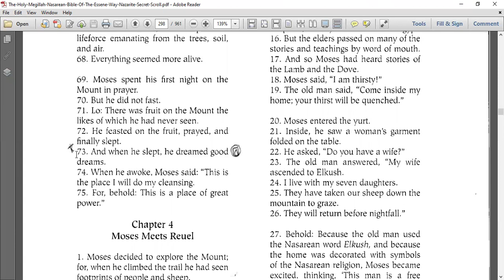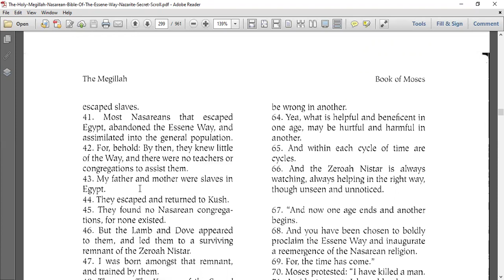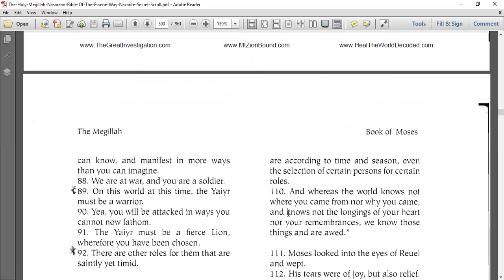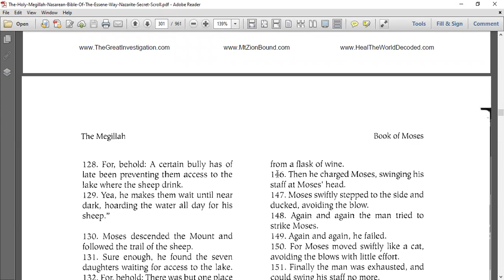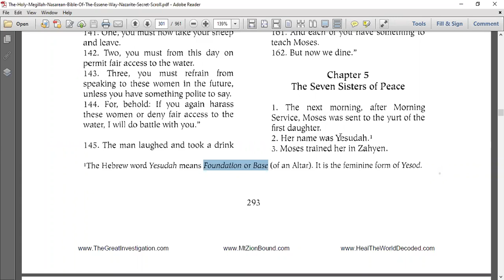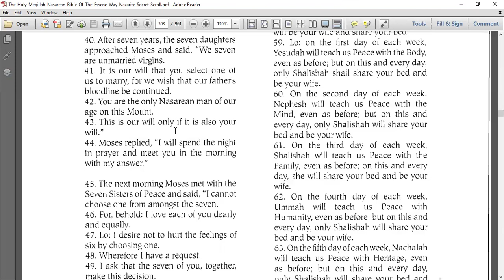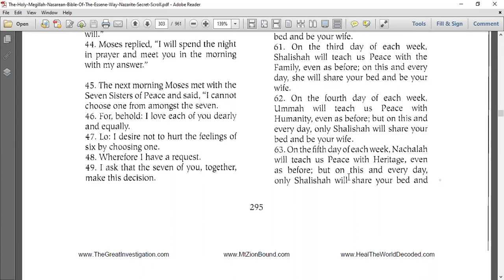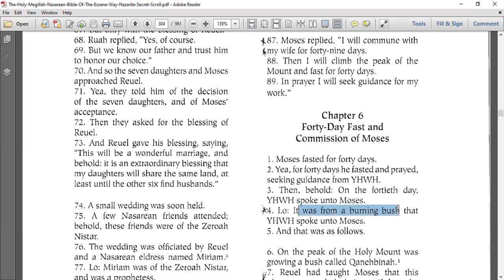Book of Moses part 2 Moses Goes to Kush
this is the second part of the Book of Moses after he accidently kills a man, he feels bad, and Moses is led to go to Kush where he meets a man named Reuel the Yaiyr the of Nasarean High Priesthood. and his seven daughters, Moses stays with them in old Kush for seven years and becomes the Yaiyr before returning to Egypt.